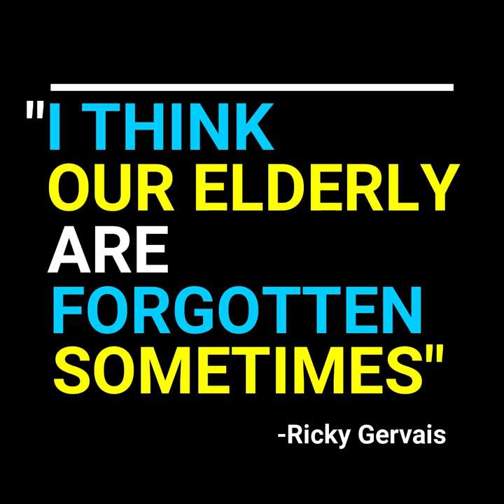Toilet Lift | Toilet Lift Seat For Elderly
A raised toilet lift seats can reduce the knee pain and makes it less demanding for aged people.!😯😍❤️
The "TheSuperBOO!" team will give you an Uncommon things!